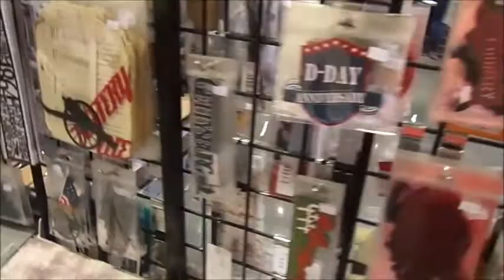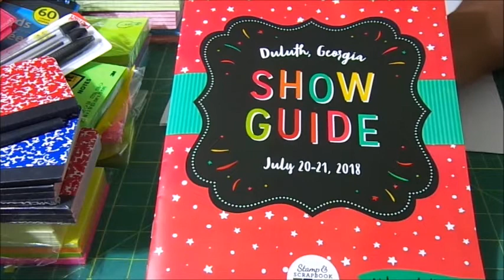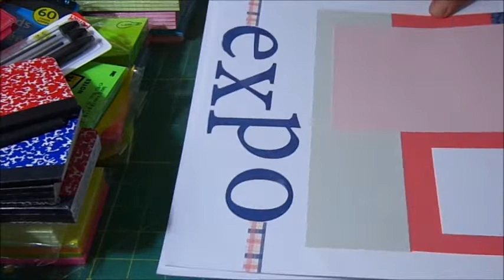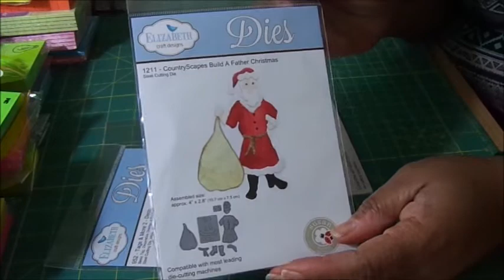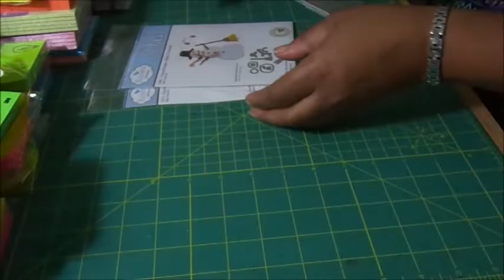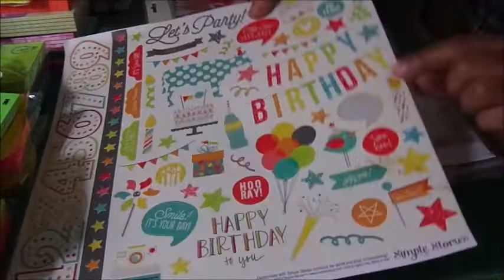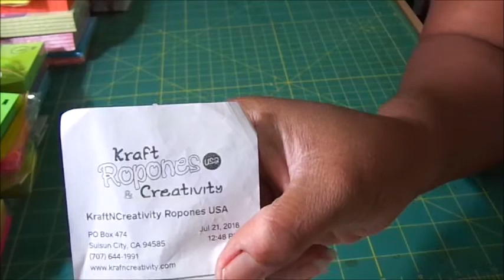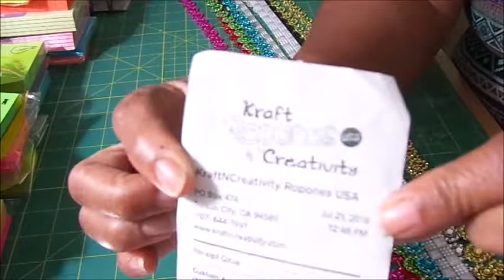Stamp and Scrapbook Expo Duluth Georgia 2018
My trip to the expo.